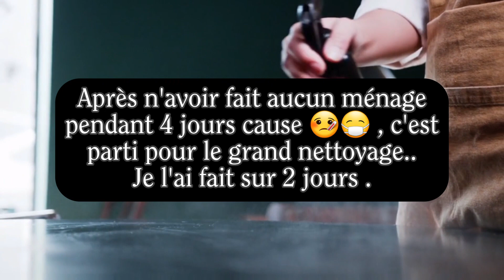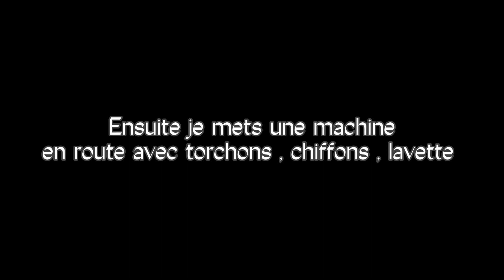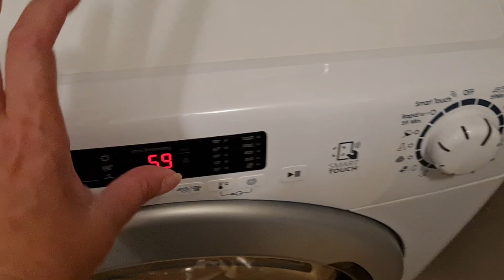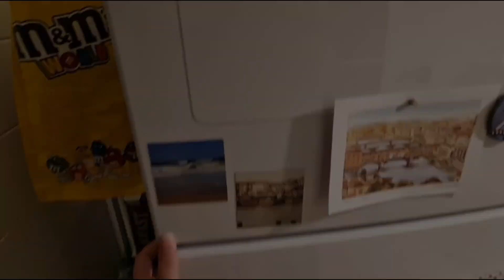Opération grand ménage ☠️🧹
Octobre 2023

4 jours a être malade et peu de ménage pendant cette période alors grand rattrapage.
Il m a fallu 2 jours pour m en remettre tellement ça m a calmé.

J'espère que la vidéo vous plaira, un petit mot , un petit like ça fait toujours plaisir !

mon aspirateur :

les seuls produits ménagers utilisés :
- vinaigre blanc

- plumeaux marque repère @Leclercfrance

- les micro fibres viennent de @actionfrance

- les fondants viennent de @pom_cannelle68 sur insta

🌺 @quitoque : bénéficiez de 20€ de réduction sur vos 2 premiers paniers vec le code SEDCOMMECA20

10 euros te sont offerts en utilisant mon lien de parrainage.

Musique  @thematic // @artlist

@erlhing - Feel good
@Bluesteel-Country-Music   the bonfire
@carego   - easier
@HallmannTV do whatever you like
@drewrichmond - Fred Astaire
@ehmy - ayé
@Beavormusic  Steven beddall - endless desert
@baegel eternal moonbeams
@lovingcaliber Faster car
@JaneAndTheBoy  good feeling
@JoeyMaker  perfect
@atlantis - scandinavianz

Filmé avec mon note 20